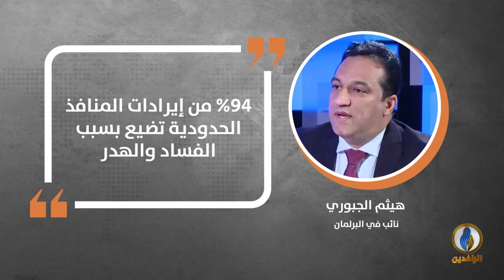في دقيقة .. أبرز التصريحات الصحفية ليوم الجمعة